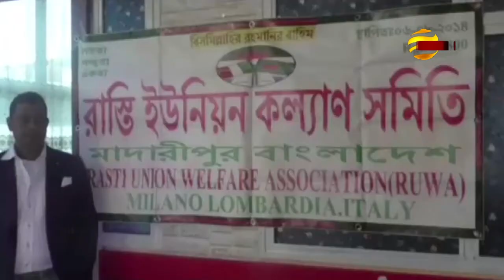সংবাদ: বিশ্ব বাংলা 10.10.2017